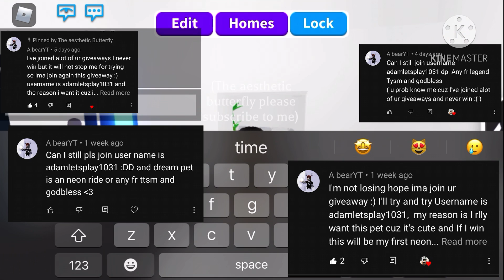WINNER TO THE DREAM PET GIVEAWAY!!!!